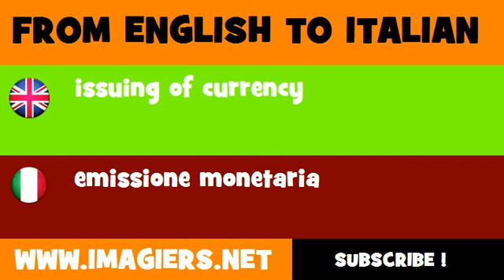FROM ENGLISH TO ITALIAN = issuing of currency